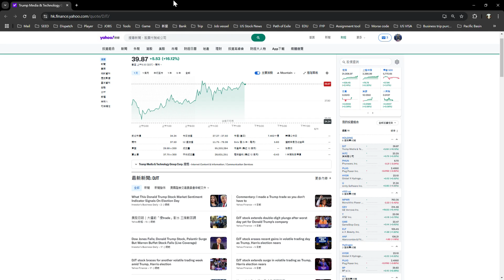Trump Media & Technology Group Corp DJT 股價、新聞、報價和記錄 Yahoo 財經 Google Chrome 2024 11 06 00 47 57